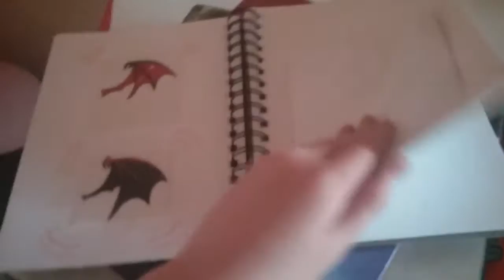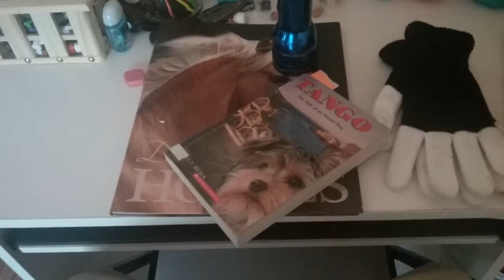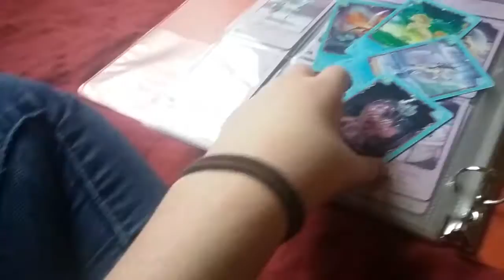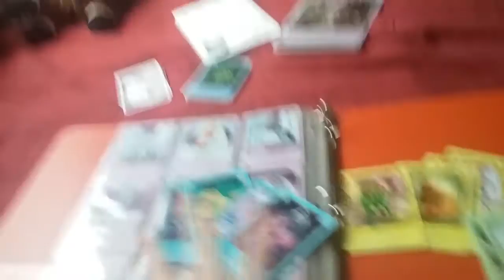Tank was spying on me!!!